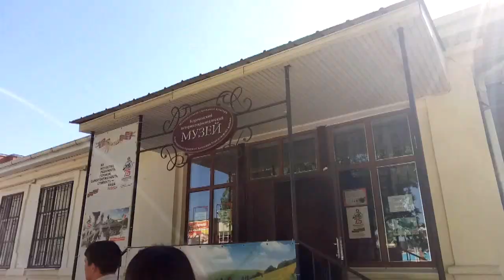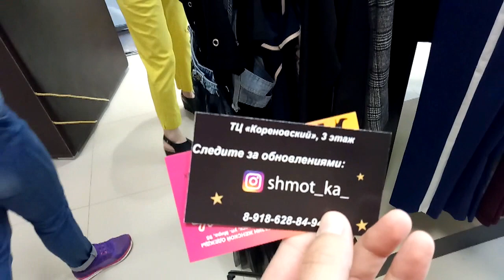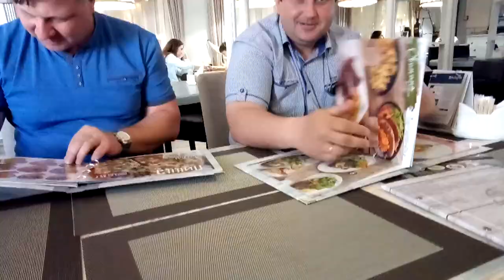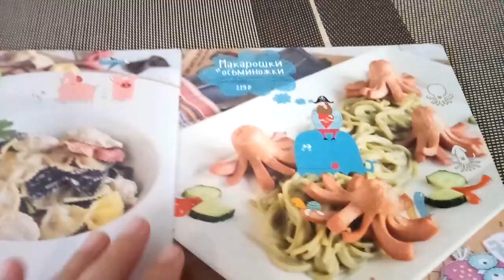✔КОРЕНОВСК ✔МИР ТРУД МАЙ ✔НА ПАРАДЕ ✔ 1 мая 2018♥